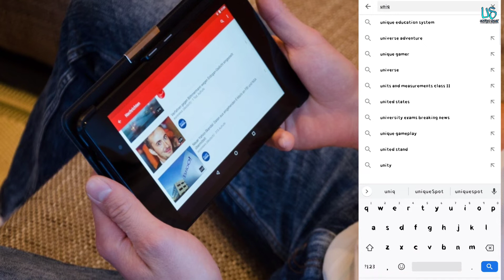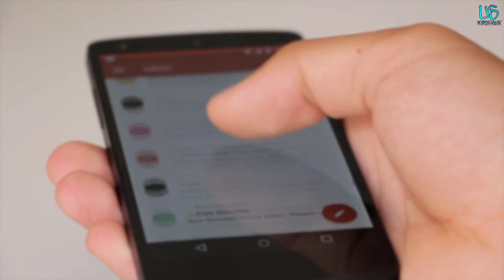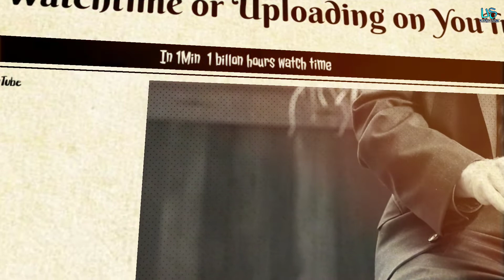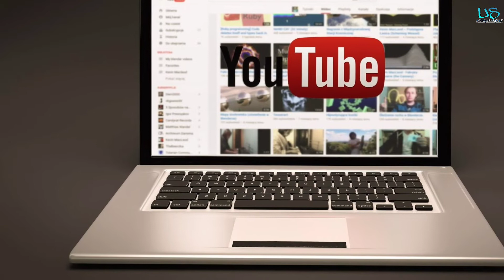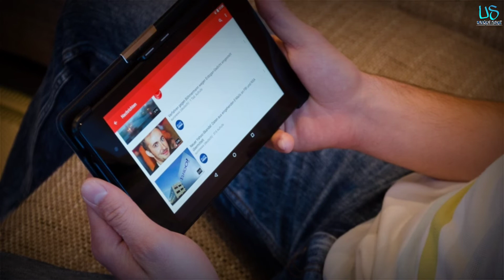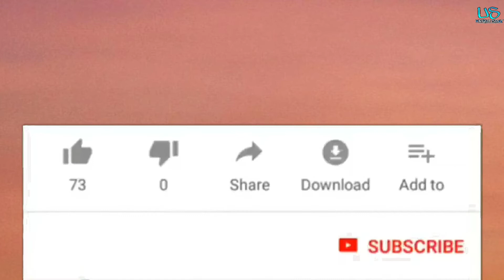Do You Know About Youtube || Ultimate 10 Facts About Youtube || Facts About Youtube In Hindi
YouTube is an American online video-sharing platform headquartered in San Bruno, California. Three former PayPal employees—Chad Hurley, Steve Chen, and Jawed Karim—created the service in February 2005. Google bought the site in November 2006 for US$1.65 billion; YouTube now operates as one of Google's subsidiaries.
Although, it is different for different users or viewers. But, one common goal is to share content or information through videos. You can use YouTube to update people about your products or their features. Some People use YouTube to showcase their tale like, Dance, Music or cooking. All Explained in this video in details.. so enjoy the video 🙂